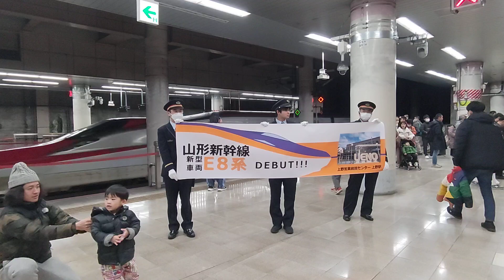山形新幹線用新型車両E8系🚄大段幕🚄